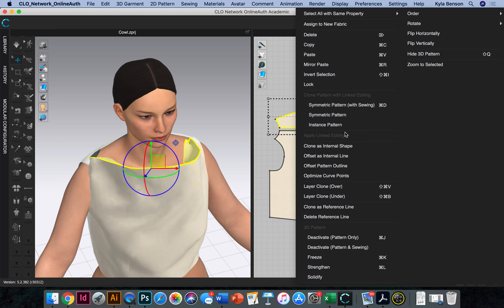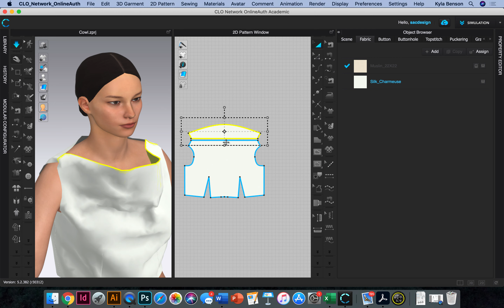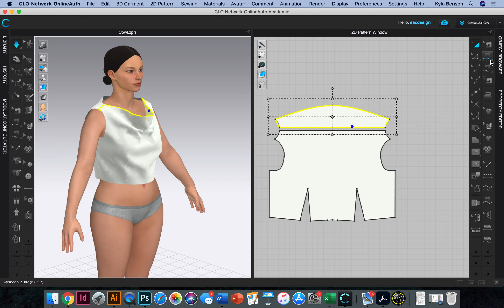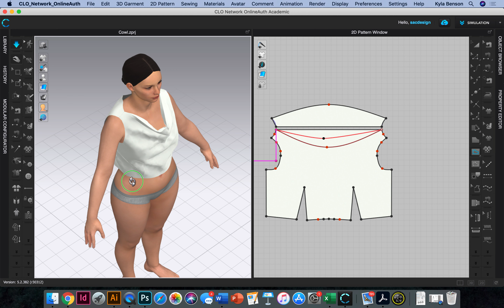How to maybe sew the cowl neckline in CLO3D- open to feedback and suggestions!!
This video is for students enrolled in Pattern Drafting at Santa Ana College.

If you would like to follow along in the book, we use PATTERNMAKING FOR FASHION DESIGN, Joseph Armstrong, ISBN 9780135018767